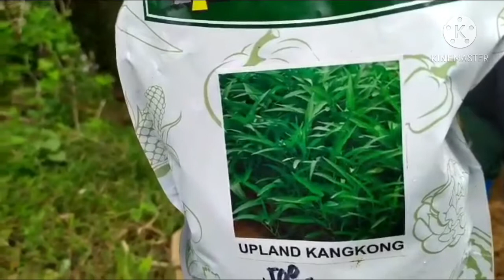CHINESE KANGKONG | 45 days PERA NA PROBINSYA LIFE CEBU CITY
chinese kangkong
sulit na negosyo sa bukid
kangkong seeds
tips paano magtanim ng chinese kangkong
paano magtanim ng chinese kangkong
ilang araw pwede na e harvest ang chinese kangkong
magkanu ang kikitain sa pagtatanim ng chinese kangkong
fertilize at insecticide spray para sa tanim na chinese kangkong